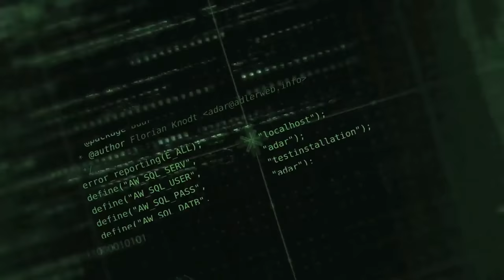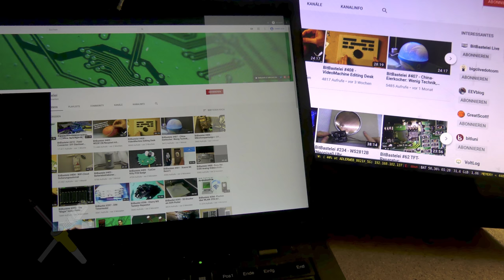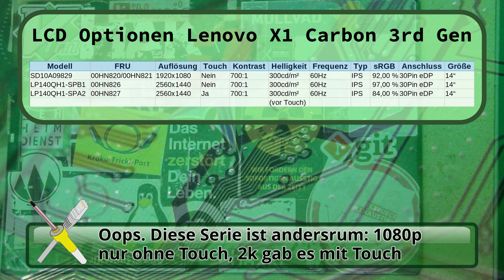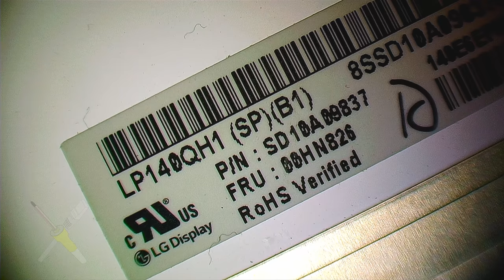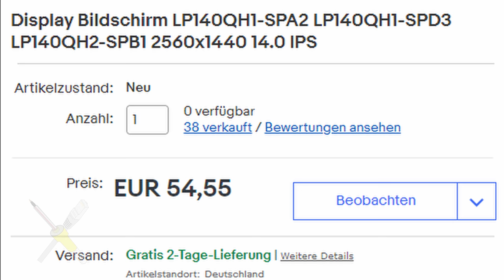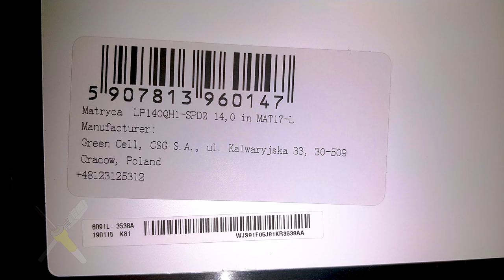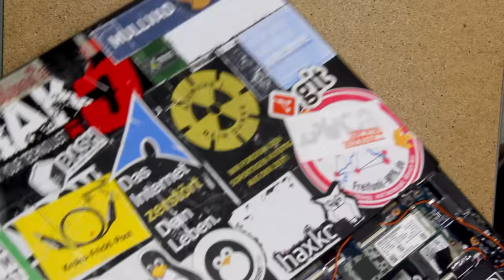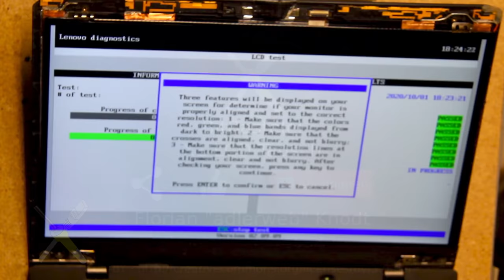BitBastelei #413 - X1 Carbon Displaytausch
Nach Dutzenden kaputten Scharnieren hat es bei meinem Laptop jetzt wohl das Display erwischt. Ein Wackelkontakt lässt das Bild einfrieren. Also suchen wir mal den Fehler und Tauschen "mal schnell" die betroffenen Komponenten aus. Zumindest, wenn weder ich noch die Händler etwas zu viel Unfug treiben.